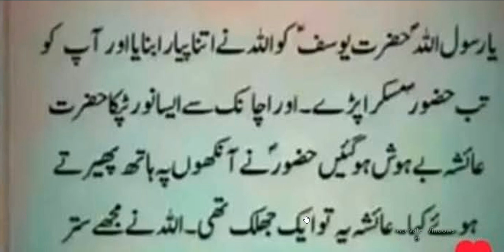Nabi pak or hazrat yousaf ko Allah na phyra kiun bnya | motivation Hadees